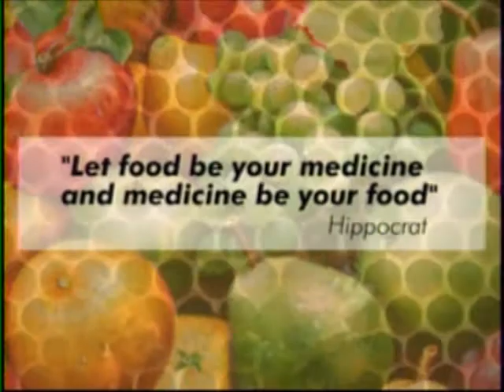#3 Anahit Hovhannisyan phd. nutritionist ( medicare hmo) armenian tv.wmv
#3 Anahit PH.D nutritionist( medicare hmo) armenian tv.wmv